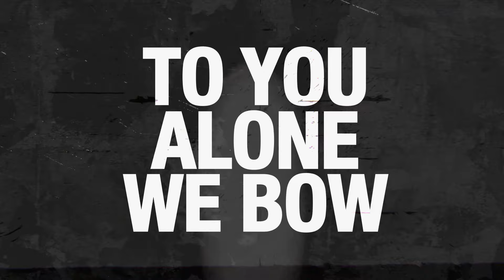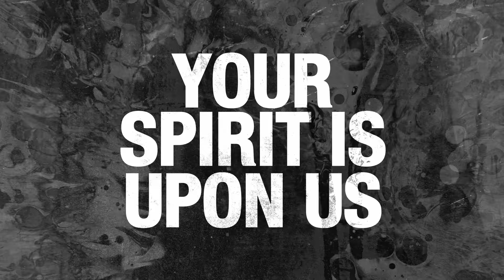NewSpring Worship x Bridget Vogel | Territory [LYRIC VIDEO]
Words & Music of Territory by Bridget Vogel Gregory, Kylie Odetta, Kristian Morris